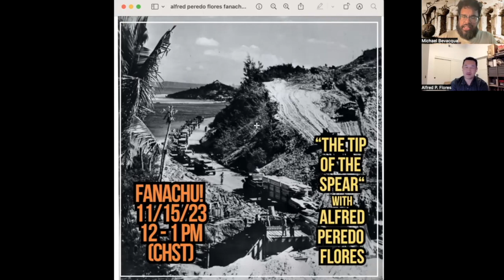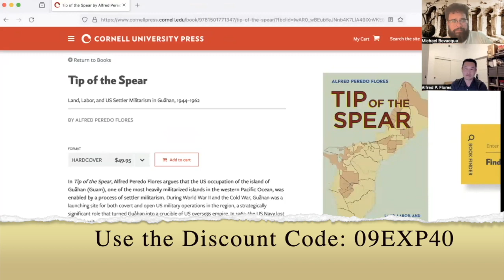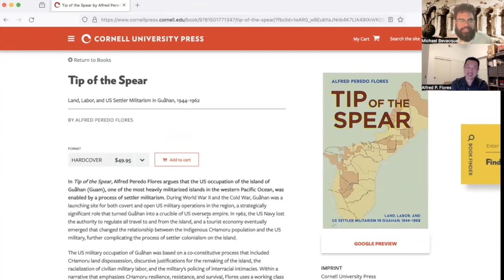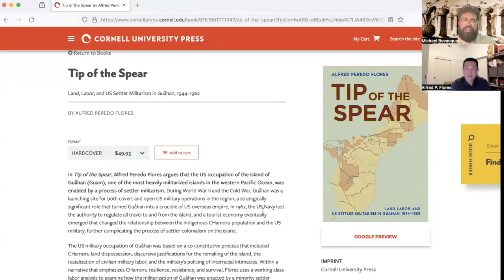"The Tip of the Spear" with Alfred Peredo Flores (Fanachu Episode #280)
This episode of Fanachu features Dr. Alfred Peredo Flores who is discussing his new book "Tip of the Spear: Land, Labor, and US Settler Militarism in Guåhan, 1944–1962." Check out the episode to find out how you can get a discount by buying the book directly from Cornell University Press.

Alfred P. Flores is an assistant professor of Asian American Studies at Harvey Mudd College. His expertise is on diaspora, labor, indigeneity, militarism, oral history, and settler colonialism in Micronesia. He is the author of Tip of the Spear: Land, Labor, and US Settler Militarism in Guåhan, 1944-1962 (Ithaca: Cornell University Press, 2023). His previous work has appeared in Amerasia Journal, American Quarterly, Critical Ethnic Studies Journal, Okinawan Journal of Island Studies, and Oxford Research Encyclopedia of American History.